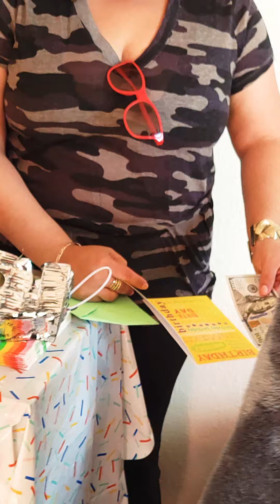My little nephew's birthday, and he's 5 years old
Yup, and my little nephew celebrating 5th birthday

Powered by WIX